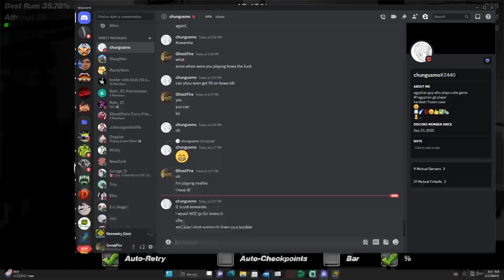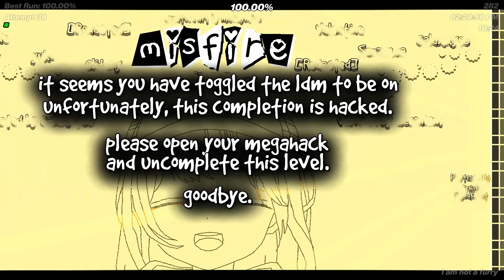MISFIRE by Galaxxyss 100% (Furry Demon)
April Fools, I was gonna do something with the MoB where we all beat this in secret and then upload it at the same time but then something happened so we stopped with that plan, so instead IO decided to schedule this for April fools day! the level is honestly really fun if you don't pay attention to the terrible song, and I would definitely recommend it.

Level: MISFIRE
Creator(s): Galaxxyss and other people
Furthest Death: 87
Attempts: 5937
Enjoyment: 9/10
Level Rating: 9/10
Song Rating: die/10
Recommend? yes

Go follow my other socials if you haven't already!